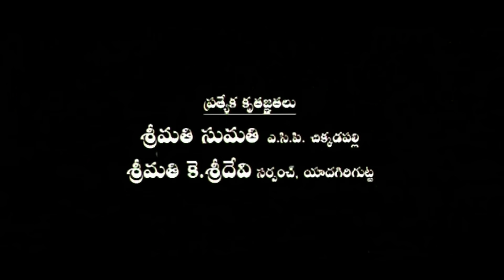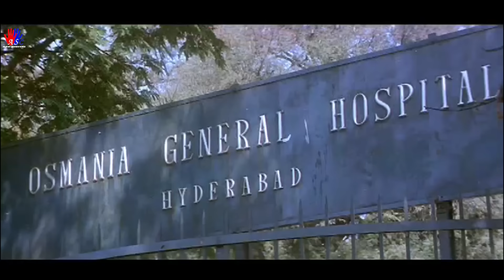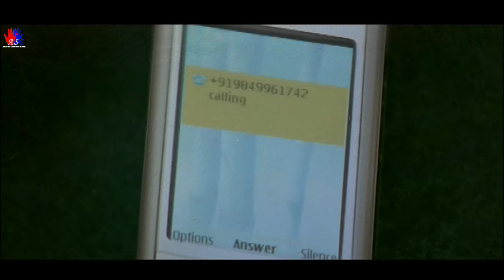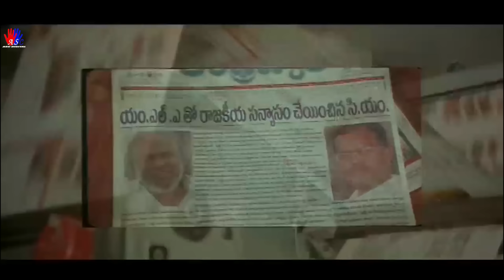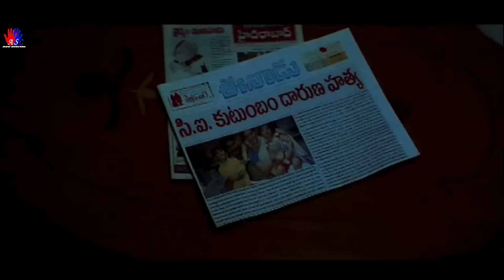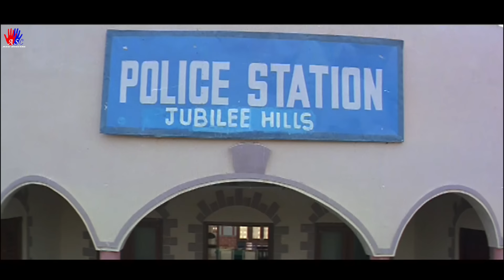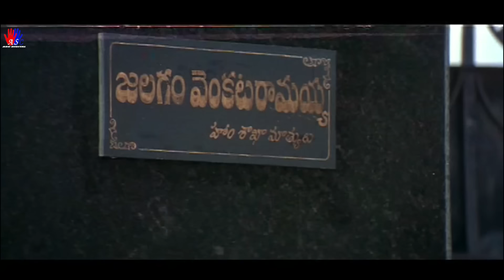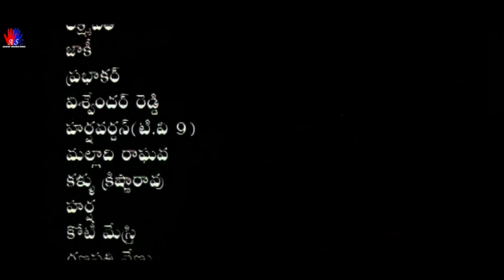ఆపరేషన్ దుర్యోధన - Operation Duryodhana | Full Telugu Action Movie | Srikanth, Mumaith Khan | HD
Telugu Movie : Operation Duryodhana
Starring Srikanth, Mumaith Khan, Brahmanandam, Venu Madhav, Chalapathi Rao, Nagendra Babu, Krishna Bhagawan,Kaveri
Directed by : Posani Krishna Murali,
Produced by : AB Srinivas and